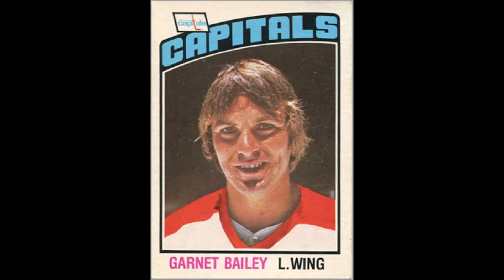The Legend of Garnet (Ace) Bailey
Rugged forward who was a Cup winner with Boston lost his life on 9/11